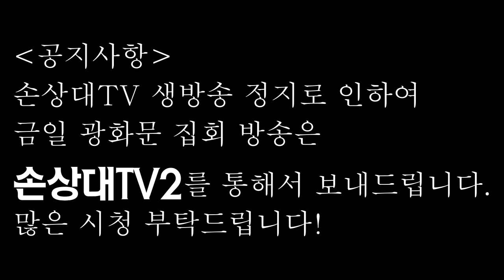공지사항ㅣ 오늘 집회방송은 손상대TV2를 통해 보내드립니다! 많은 시청부탁드립니다.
[자율 구독료]
- KB국민은행 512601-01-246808 손상대
- 해외 송금 시 은행코드(SWIFT CODE) : CZNBKRSEXXXTHSTKDEO

- 주소 : 손상대(손상대TV) Son sang dae / 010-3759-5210 /
             Sam-ildaelo 30gil 21 Jongno-gu, Seoul

- 국내외 애국 국민들의 소중한 구독료는 애국 방송 발전에 쓰여집니다.